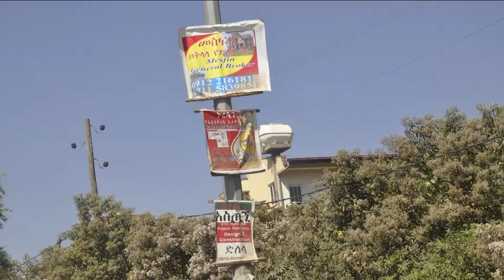አዲስ አበባ ከተማ መንገዶች ባለስልጣን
Happy Easter !
መልካም የትንሳዔ በዓል
መዲናችን ምቹና ዘመናዊ መንገዶች እንዲኖሯት እንሰራለን!